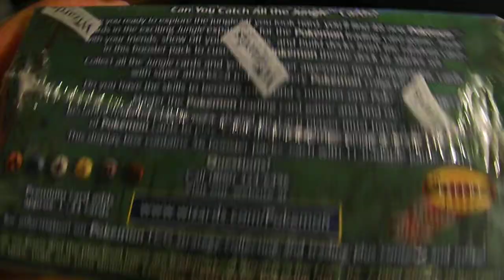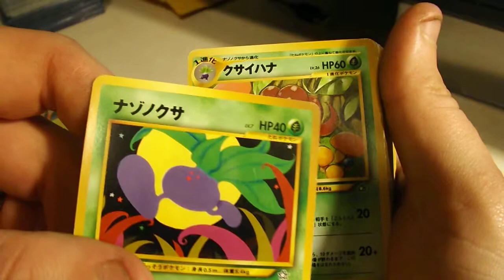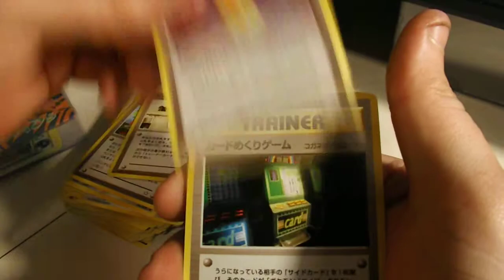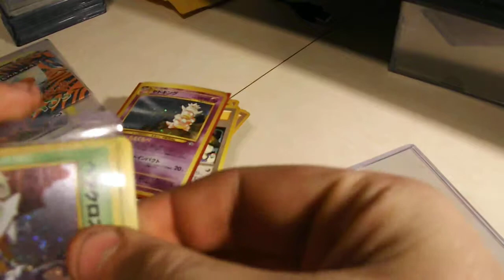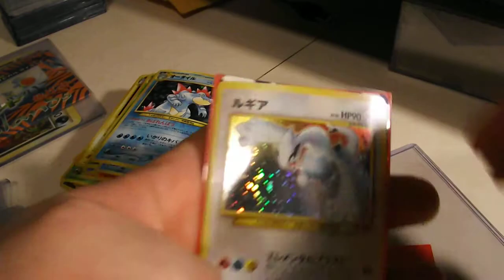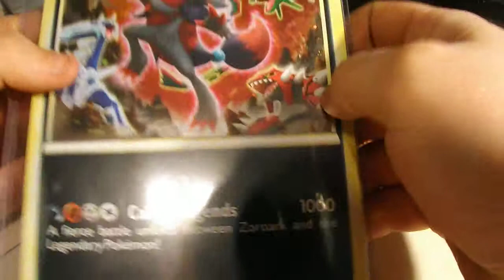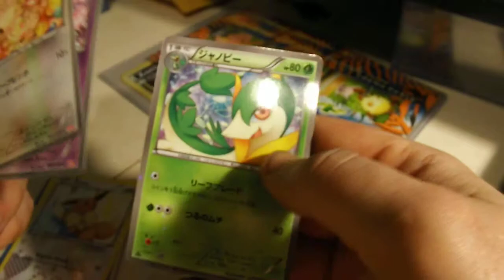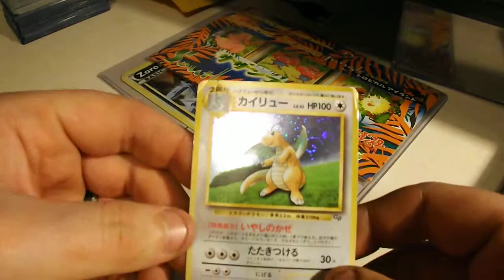BCBM and WCBM with TheSmgQuest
Send anything to my address:
Matthew Johnson
East Longmeadow, MA 01028
United States